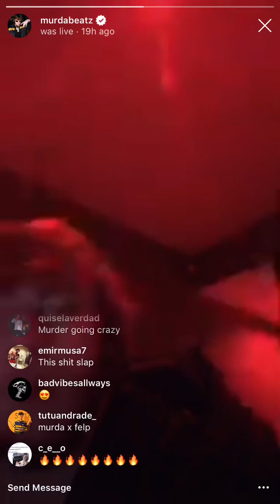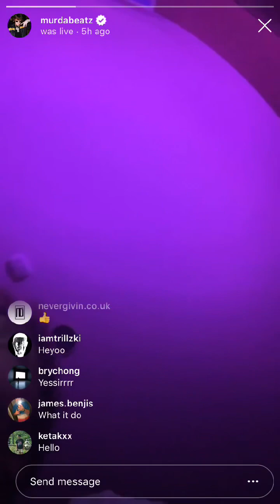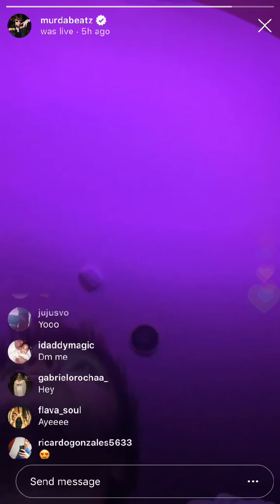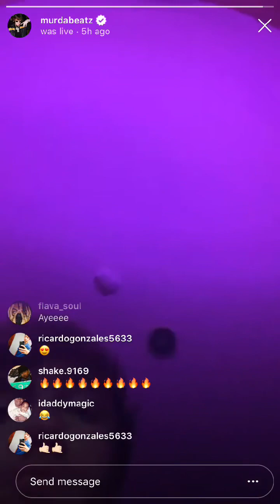Murda Beatz Playing New Fire Beats 🔥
Murda Beatz plays 2 new beats from his home studio.